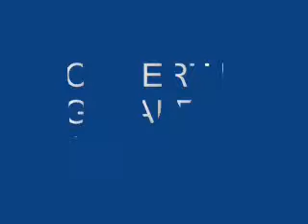Gérard Salert / Jean Marie Djibedian 2005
deux chansons accompagner par le fameux J.M.D !